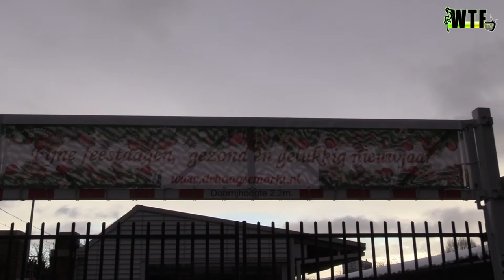WTF TV - Geen kerstversiering op de Haagse Markt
Sinds dit jaar mag er op de Haagse Markt geen kerstversiering meer geplaatst worden. Dit tot grote teleurstelling van veel marktkoop lieden. Uiteraard laten wij het daar niet bij zitten en vragen op ludieke wijzen opheldering aan Boudewijn Revis.